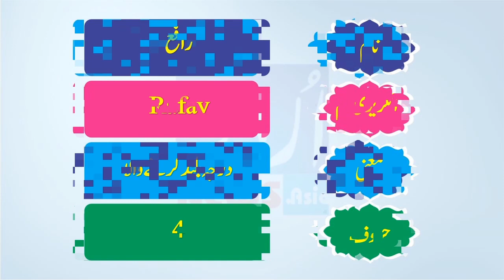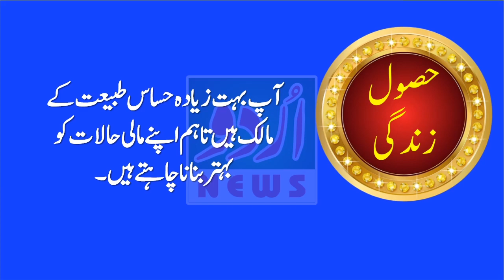Rafay Name Meaning in Urdu and Lucky Number | Islamic Boys Name | Dr Qasim Malik | Urdu News